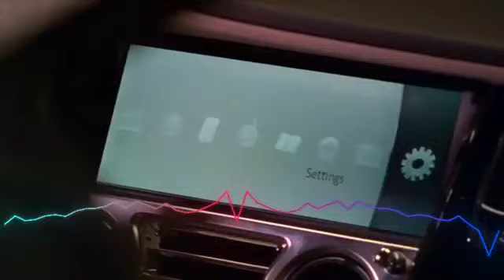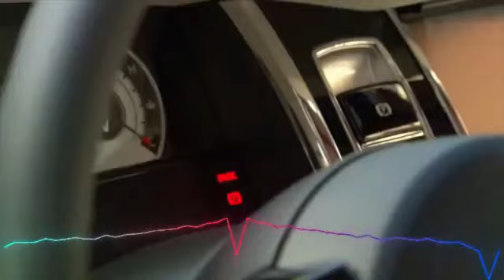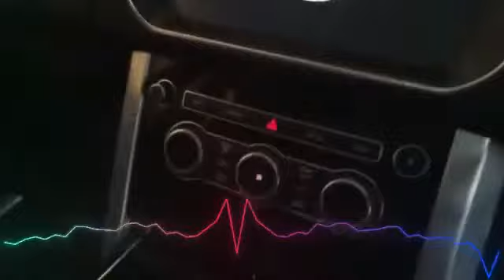EMI 2 Top luxury cars interior 2